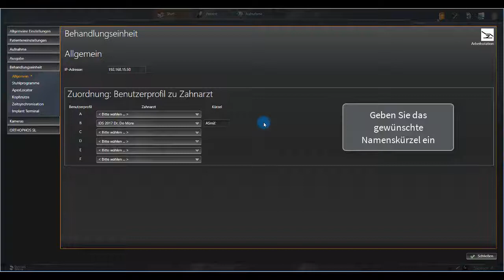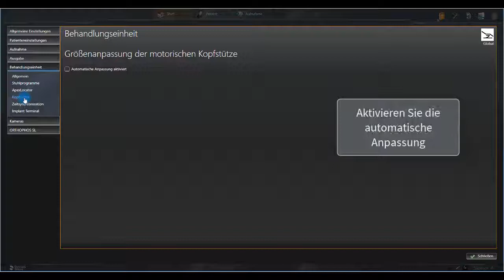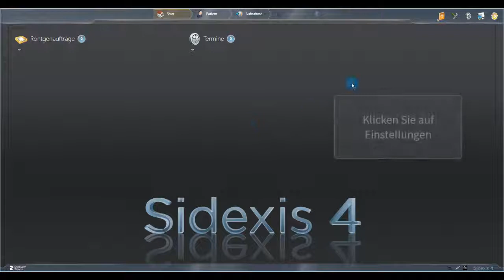Sidexis 4 und Teneo - Plugin konfigurieren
Sidexis 4 zeichnet sich unter anderem durch die Anbindbarkeit an das gesamte Praxisnetzwerk aus. Die Vorteile von Vernetzung werden insbesondere im Zusammenspiel mit den Dentsply Sirona Behandlungseinheiten deutlich. Lernen Sie hier nützliche Konfigurationen zur optimalen Nutzung.